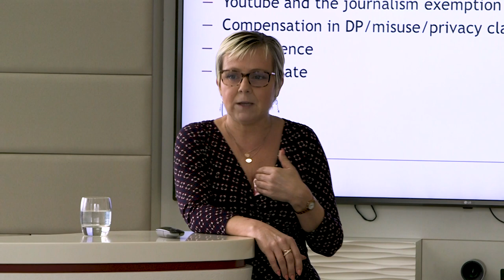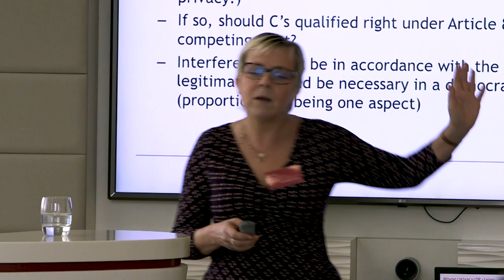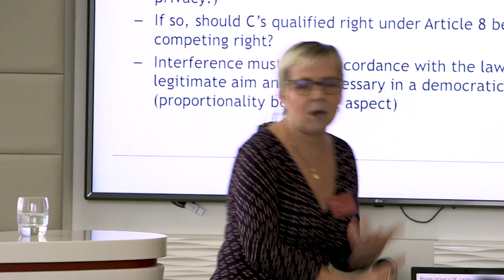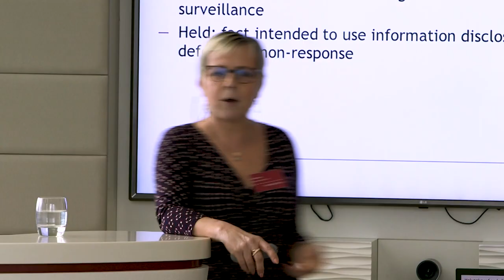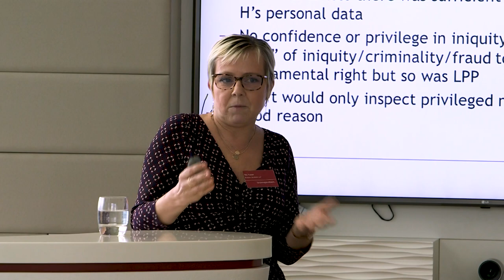Ros Foster talks about developments in information law including the recent Morrisons case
Ros takes a look at liability and risk arising from data protection legislation and the Freedom of Information Act, including some of the most recent and useful developments in case law. Ros starts the session by delving into a recent liability case involving the superstore Morrisons, where the store was found to be held vicariously liable for the actions of an employee who stole the personal data of over 100,000 Morrisons’ employees.

Watch our short highlights video to find out more around data protection and breach of confidentiality, together with Ros’ practical takeaways.

Follow our LinkedIn showcase page for more useful training and resources